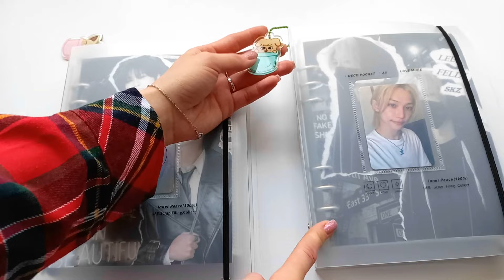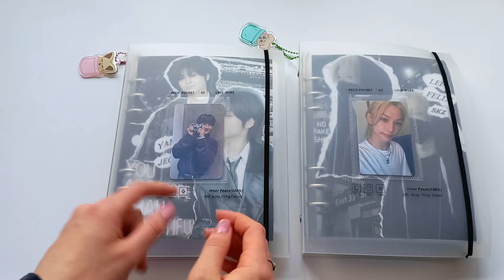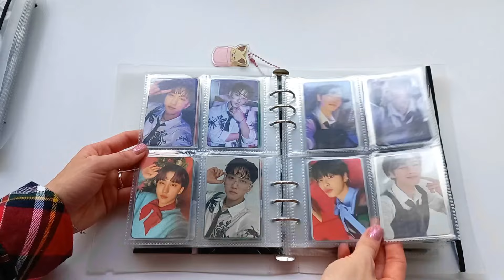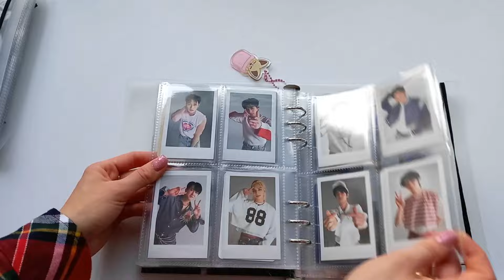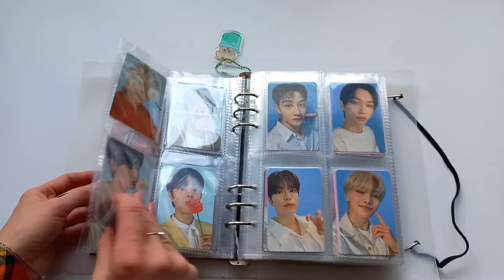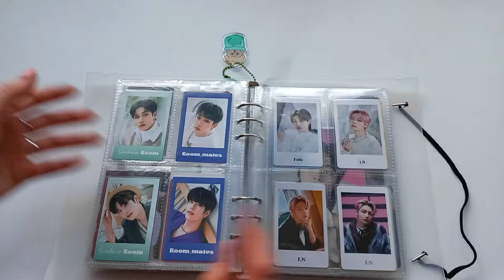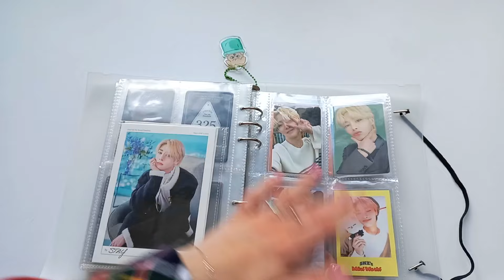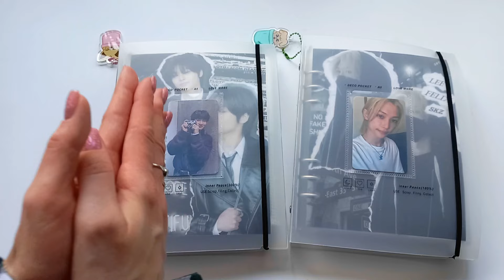🖤🩷 Моя коллекция карт STRAY KIDS + биндер тур | my collection of STRAY KIDS photocards + binder tour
Привет!🖤

🖤Ответы на часто задаваемые вопросы:

Где я заказываю альбомы?

Если это камбэки групп, то альбомы с предзаказными картами я заказываю в шопах в контакте

Где я покупаю карты?

В различных шопах в контакте и иногда с рук в "официальных" сообществах групп в контакте, где есть обсуждения о купле/продаже

Какие шопы я рекомендую?

Никакие. Я не рекламирую и не берусь советовать вам какие-либо шопы. Любой шоп может в какой-то момент меня подвести будь то долгая доставка, плохая упаковка и так далее, так же как и вас. И быть виноватой в том, что посоветовала вам шоп, а он вас подвёл как и я со своими советами, я не хочу.  Выбирайте на свой вкус, интуицию и на свое усмотрение